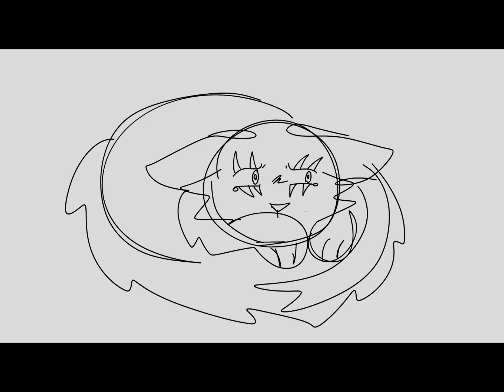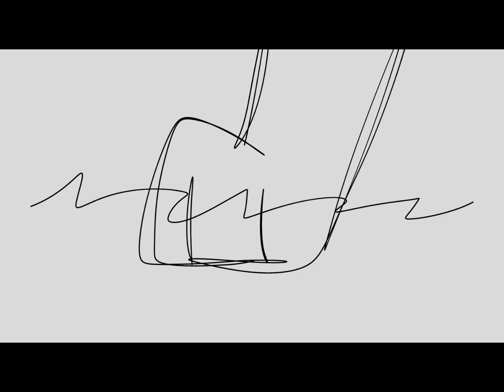Writing on the walls l Longtail PMV-Early 5k special (WIP)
Hope you like it so far! :D
Remember that its only a WIP, hopefully it will be done by the time I hit 5k!

I decided to do Longtail for this PMV because he’s very underrated so I wanted to show him a little love.💕

➤ PROGRAMS USED:

•CapCut
•procreate

➤DISCLAMER:

Please do not ask me to-

•Join your maps

•Draw you

•Trace my work

•Re-upload it

•claim it as your own

Subs-4.04k